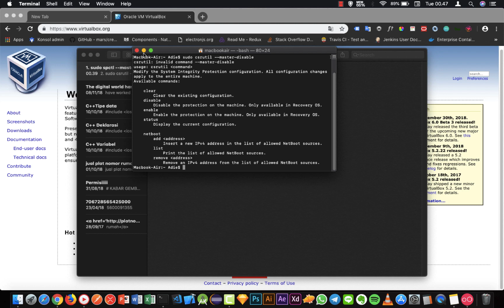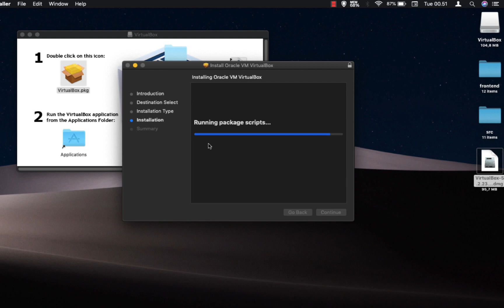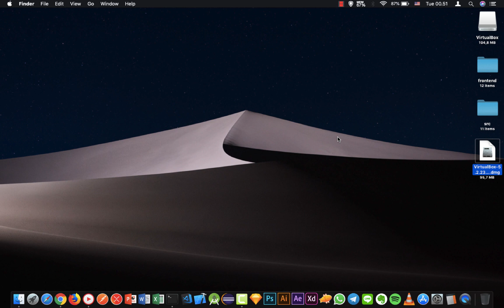How To Install VirtualBox On Mac OS Mojave / Cara Install VirtualBox Di Mac OS Mojave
How To Install VirtualBox On Mac OS Mojave
Enter this code to your command:

1.  sudo spctl --master-disable

2.  sudo csrutil --master-disable

and following this video